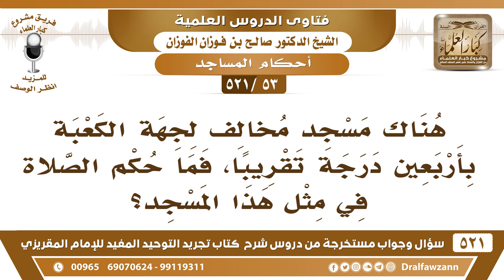[53 -521] مسجد مخالف لجهة الكعبة بأربعين درجة، فما حكم الصلاة فيه؟ - الشيخ صالح الفوزان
-[53 -521] السؤال: هناك مسجدٌ مخالف لجهة الكعبة بأربعين درجة تقريباً، فما حكم الصلاة في مثل هذا المسجد؟
الجواب: وين هو فيه؟ راجع الجهة المسؤولة عن المساجد وتشوف الوضع في هذا المسجد، هذا من شؤون إدارة المساجد.
للاشتراك في قناة الشيخ صالح الفوزان

للاستفسار والإقتراحات والدعم
رئيس الفريق
لمشروع كبار العلماء